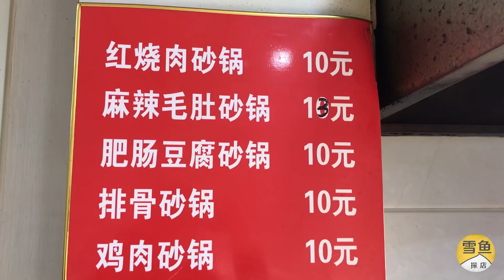小伙做生意有技巧，一份红烧肉砂锅10元，饭量大也能吃饱！真实惠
探寻中国最具烟火气息的美味，我是雪鱼。
小伙子卖砂锅，只摆一个炉灶，同时做8个锅，事先做好的红烧肉等荤菜可以直接加入砂锅里。一份卖10元，很多年轻人一来，现场做砂锅也只要5分钟时间，而且做出的砂锅很美味。

新浪微博：雪鱼探店